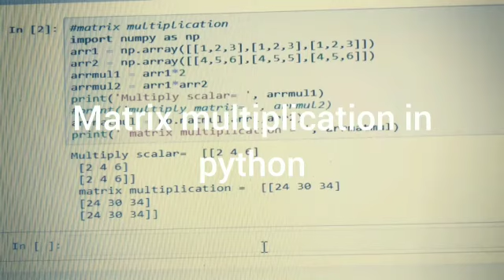matrix multiplication in python